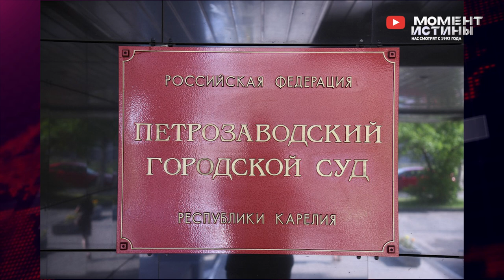⚡️ Главный итог 2022 года — новый курс России чистка коррупционеров и предателей. Что будет в 2023?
В гостях Редакции Момент Истины Григорий Кваша дает прогнозы на Новый 2023 год. Подробнее в выпуске.

2022 год для России стал переломным годом. Брошен вызов Западу, а также сложившемуся мировому порядку.

Мы же сконцентрируемся на том, наконец-то в правительстве поняли, что без вычищения коррупционеров и предателей из органов власти само государство Россия может перестать существовать. Поэтому последние месяцы мы наблюдаем массовые чистки во всех областях начиная от обычных чиновников и заканчивая оборонной сферой.

Достаточно взглянуть на сроки для чиновников по последним задержаниям этого года и станет понятен курс нашего государства на ближайшее время

1. Петрозаводский городской суд в четверг приговорил бывшего председателя горсовета столицы Карелии Геннадия Боднарчука к 15 годам колонии строгого режима по делу о получении взяток в особо крупном размере.

2. Красноярский краевой суд приговорил к 13 годам лишения свободы бывшего заместителя председателя Советского районного суда Красноярска Сергея Тупеко за получение взятки в 1,2 млн рублей.

3. Экс-главе Белгородского района Белгородской области Анатолию Попкову дали 11 лет строгого режима за получение 24 млн руб. взяток от местного застройщика.

10-15 лет за взятки — это уже реальное страшное наказание для наших коррупционеров. Главное не останавливаться и повышать рамки. Взятка — это фактически госизмена и должна наказываться соответствующее.